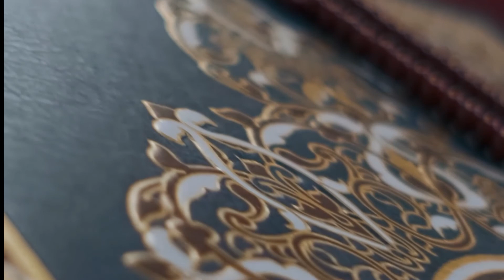Müşriklerin inancı/Ebu Nuh Hoca